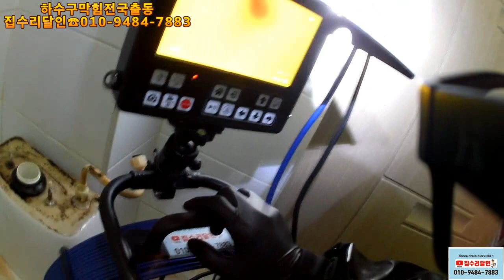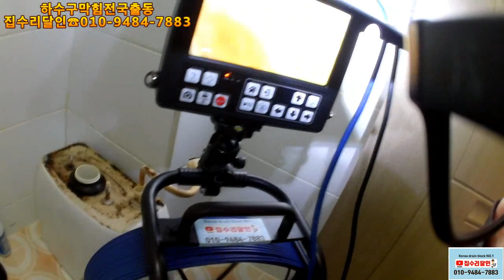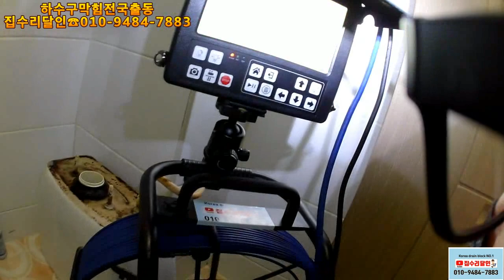변기배관막힘 누수에서 하수구까지의 만남 믿고맡겨주면 결과는?